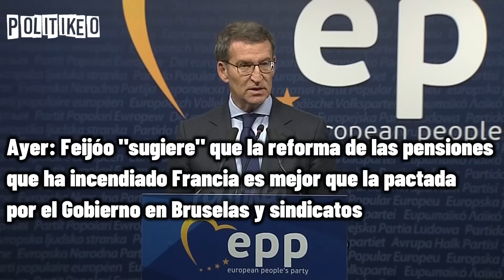Una periodista SACA los COLORES a SEMPER tras defender FEIJÓO las REFORMA de PENSIONES de MACRON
¡Un saludo!